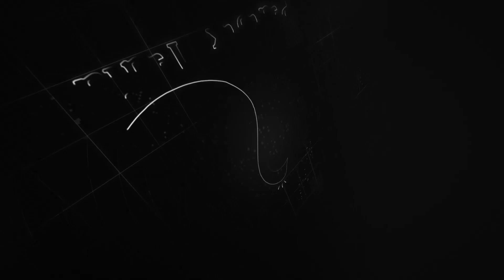ለኦሮሞ ደረጃ መዳብ ኦሮሞዎች ከኛ ውጭ ኦሮሞ የለም ከኛ ውጭ ለአሮሞ የታገለ የለም የሚሉ ኦሮሞዎች ሰላም ናቸው - Mesfin Feyissa